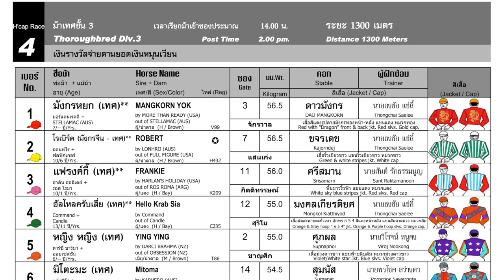WASHINGTON wins! - 12/10/2024 - Race 4 - Thoroughbred Division 3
Bangkok, Thailand - WASHINGTON wins! - 12/10/2024 - Race 4 - Thoroughbred Division 3